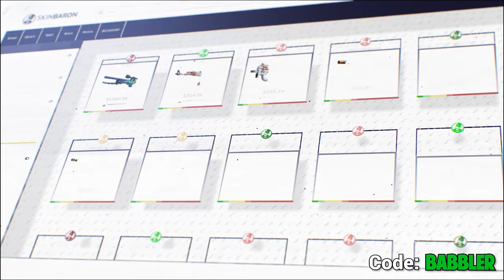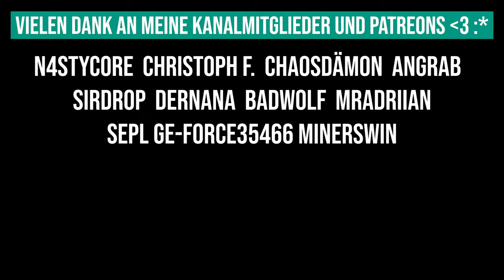Ist der Global noch möglich? CS:GO Matchmaking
Ist der Global noch möglich?
Seit ein paar Wochen sind wir wieder auf der Road to Global! Bist du der Meinung, dass das nach wie vor so "einfach" ist, wie es vor ein paar Jahren noch der Fall war oder ist es aktuell eher weniger möglich, den CS:GO Global zu erreichen?

• Mein Epic Creator Code: DERDUMMBABBLER